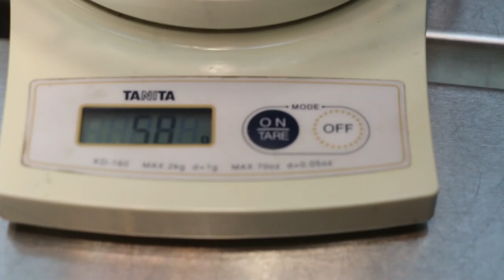The hamster had a large subcutaneous cyst drained 2/2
2 stitches after the cyst had been excised and drained electro-surgically. Weight is now 58 g. Before surgery was 69 g. It goes home to a happy couple. The husband was in IT.